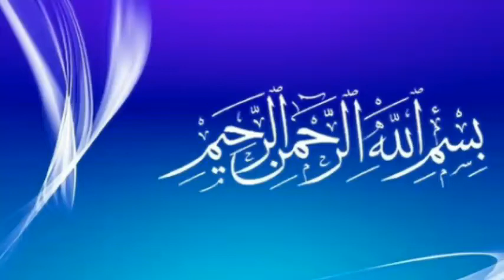Roze Mein toothpaste karne par Roza Ka Hukam[Hafiz Shafiq][191] روزے میں ٹوتھ پیسٹ کرنےپرروزے کا حکم